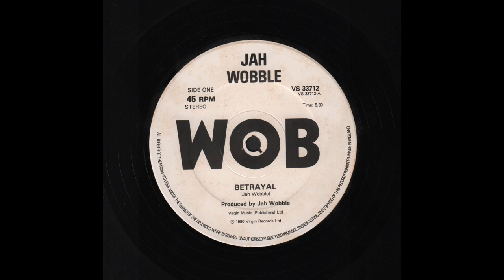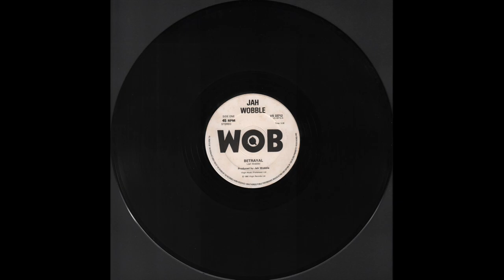Jah Wobble - Betrayal (1980) full 12" Single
Vinyl, 12", Single, UK - 1980
Virgin — VS 337-12
1080p - 60fps

00:00 - - - A — Jah Wobble - Betrayal - - - (5.30)
06:06 - - - End Side a)
06:22 - - - B1 — Mr. X (Jah Wobble) - Battle Of Britain - - - (6.00)
14:21 - - - End Side b)

Written, Produced & Arranged by Jah Wobble

All Instruments by Jah Wobble

Apart from
Guitar by Mark Lusardi and
Drums by Martin Atkins
who insists on a Credit

Also Thamks to Mark Lusardi,
Not a Bad Engineer

Cover Idea - Margaux
Design - Brian Palmer
Photos - Pete Vernon

Notes (Discogs and Luca):

Track B:
-sleeve gives title "Battle Of Britain By Mr. X"
-label gives title as "Battle Of Britain" and credits the track to Mr. X

Track durations are wrong, Side A is 6:00, Side B is 7:57.

Record sleeve opens to the left side

Track A is the full-length version of Betrayal, the album uses a version faded out at 4:52, the 7" single a version faded out at 3:20.

Rear of sleeve (top right) wrongly gives matrix as VS 237-12.

Taken (A) from the album “The Legend Lives On... Jah Wobble In Betrayal”:

Photo (CC):
Jah Wobble, Cropredy Festival, Oxfordshire, 11 August 2005
By Brian Marks - Jah Wobble,